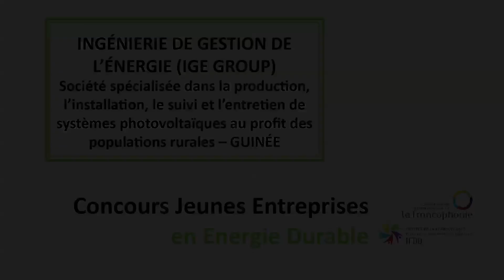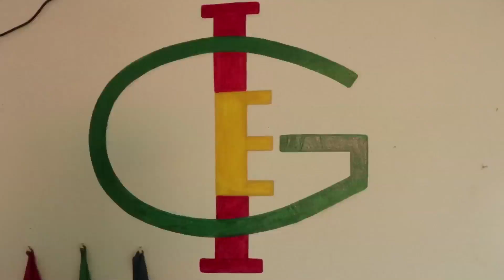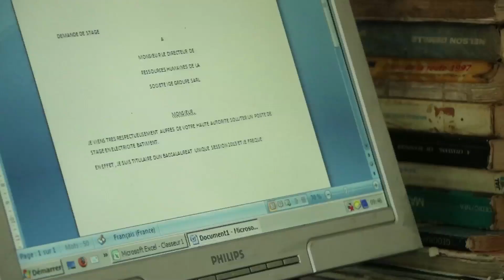IFDD Concours JEED Édition 2018 - Entreprise IGE GROUP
L’Institut de la Francophonie pour le développement durable (IFDD) a lancé le concours dit des « jeunes entreprises de l’énergie durable (JEED) ». Cette initiative de renforcement des capacités vise à soutenir et stimuler la création d’entreprises sur les marchés de l’énergie durable dans les pays d’Afrique francophone.

La présente vidéo présente l'un des lauréats de l'édition 2018. Il s'agit de l'entreprise IGE GROUP, société spécialisée dans la production, l'installation, le suivi et l'entretiende systèmes photovoltaïques au profit des populations rurales. L'entreprise est basée en GUINÉE.